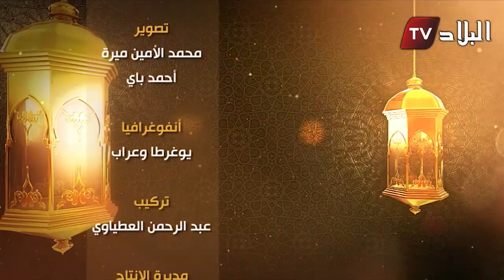العدد 23 من برنامج "امسلاي نرمضان "